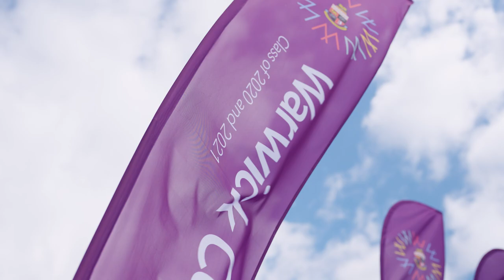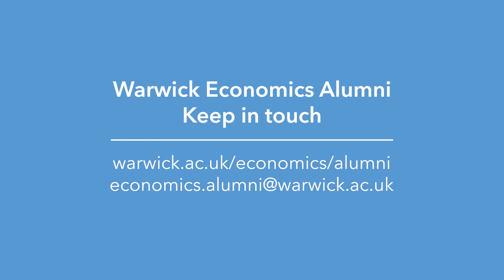Summer Graduation - What are your best memories of Warwick?